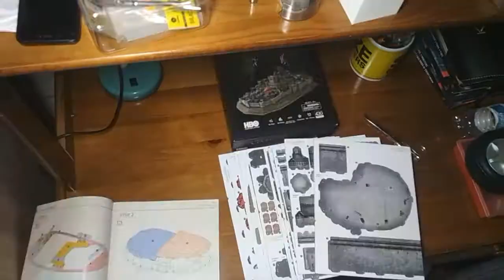Game of Thrones - Winterfell 3D Puzzle Timelapse